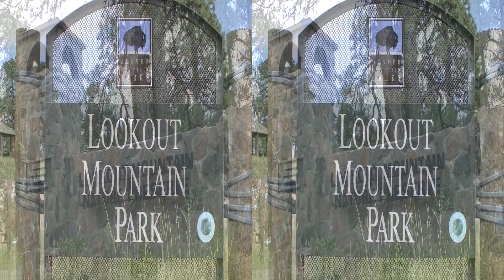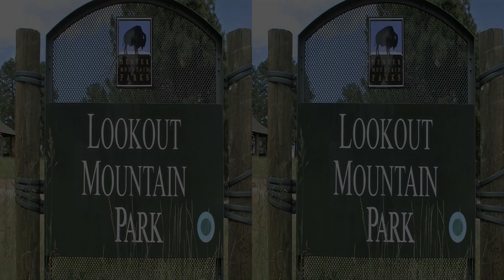Lookout Mountain Park in 3D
*This video needs a 3D-capable monitor for playback in SBS mode.

This five minute 3D film features the best of sites and spaces in and around Lookout Mountain State Park in Colorado. Filmed in June, 2014 by Tommy Reddicks, this film features his original soundtrack, "A New Dimension". This project involved the filming of 11 Colorado State Parks in 2D and 3D, and the composition of 11 original songs in 21 days. For more Colorado Parks in 3D, search Tommy Reddicks on Youtube. For more music by Tommy, search by name.